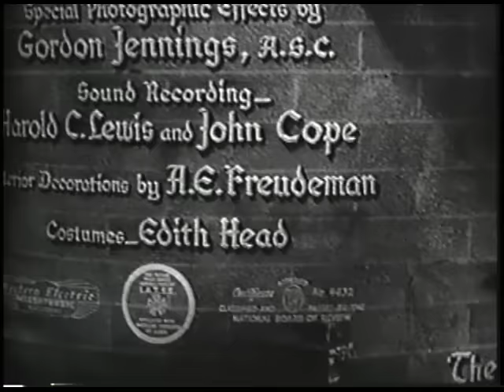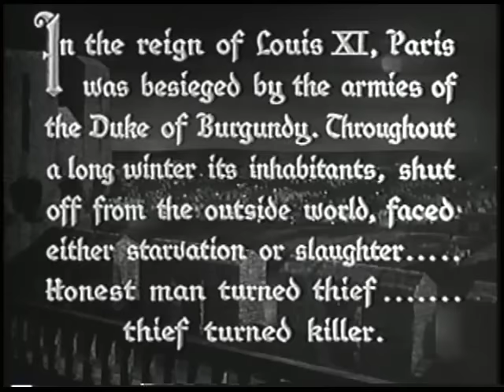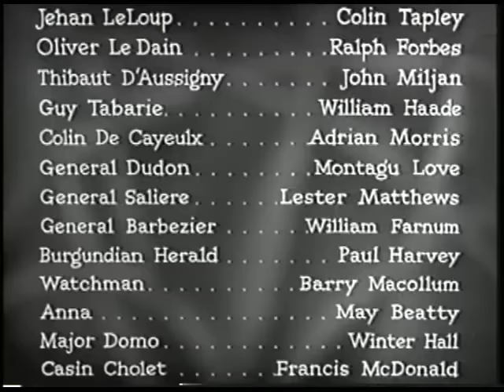If I Were King, 1938, Director Frank Lloyd